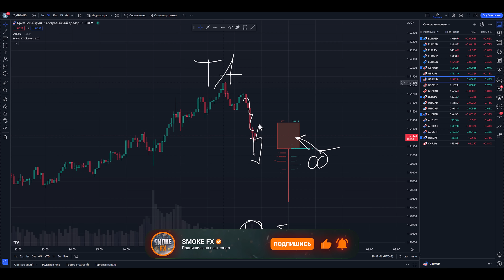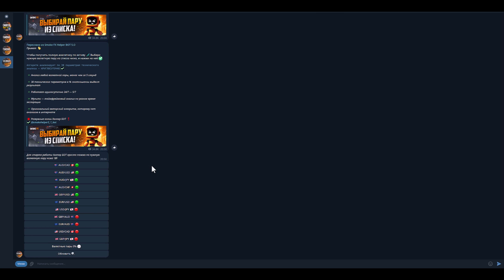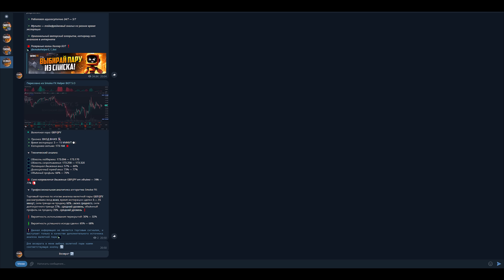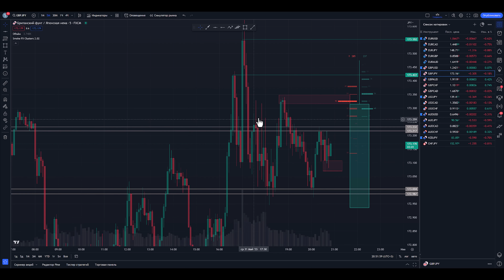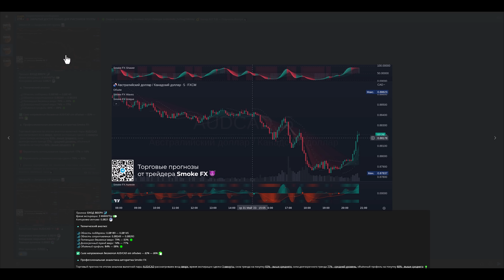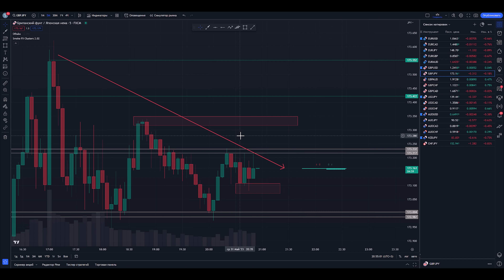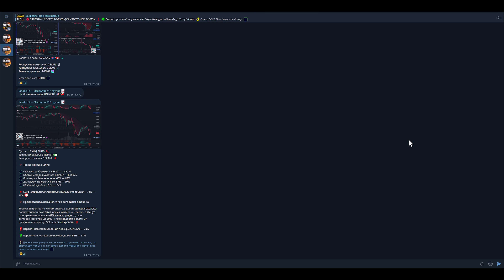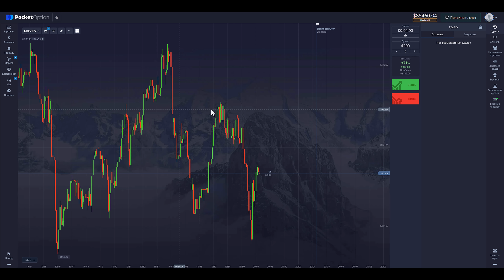Обучение ТРЕЙДИНГУ как ЗАРАБАТЫВАТЬ ВСЕГДА! Трейдинг с нуля! ТРЕЙДИНГ